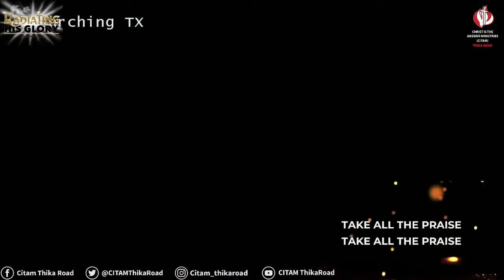WELCOME TO OUR SECOND SERVICE